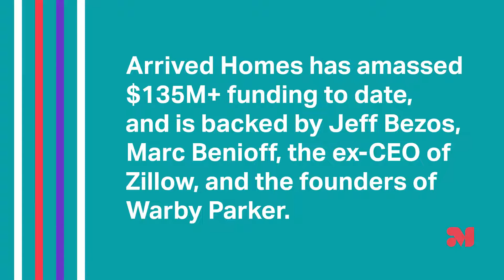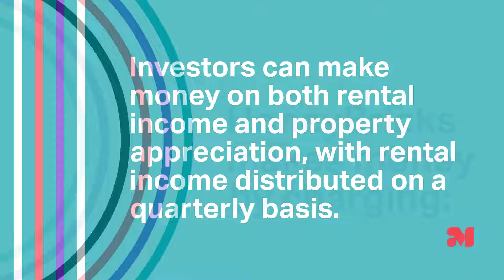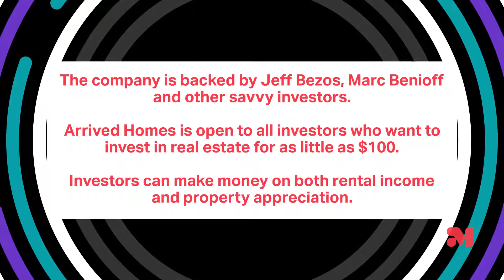Arrived Homes: Invest In Rental Properties for $100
As of 2022, the U.S. rental property market is worth $229 billion.

Here’s how you can make 6%-12% returns by investing in rental properties with Arrived Homes.